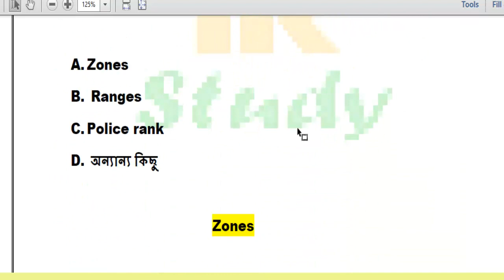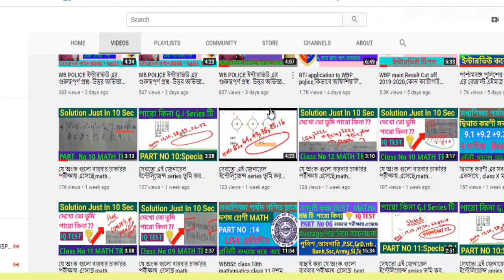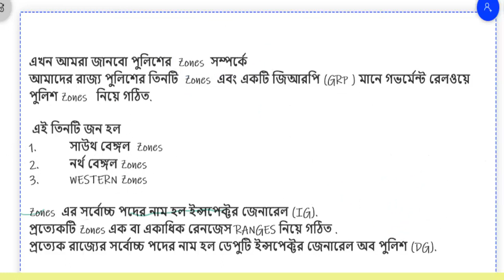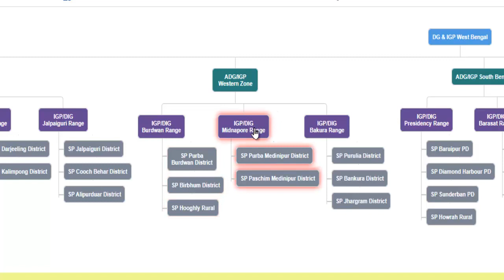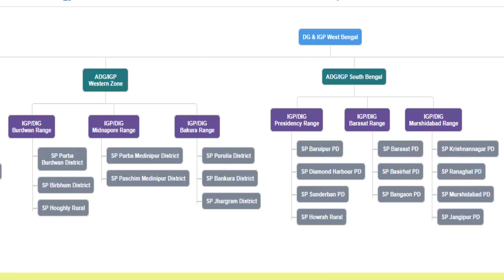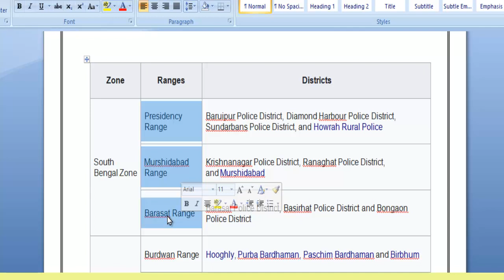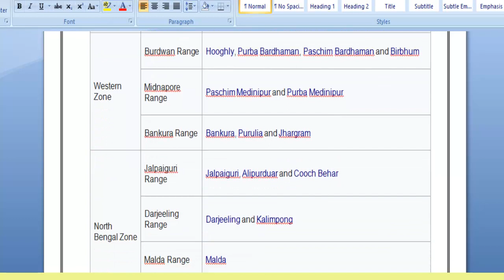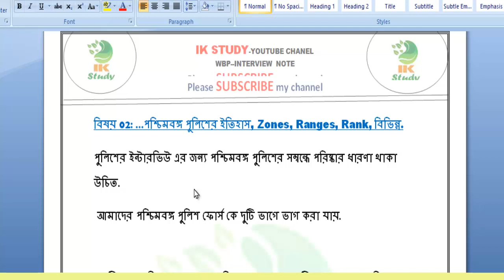WB POLICE ইন্টারভিউ এর গুরুত্বপূর্ণ প্রশ্ন- উত্তর অভিজ্ঞতা আলোচনা , wbp interview tips 23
WB POLICE  ইন্টারভিউ এর গুরুত্বপূর্ণ প্রশ্ন- উত্তর   অভিজ্ঞতা আলোচনা 23 , wbp interview tips 23

আমরা পশ্চিমবঙ্গ পুলিশের ইন্টারভিউ নিয়ে প্রথম থেকে শেষ পর্যন্ত তোমাকে গাইড করে যাবো .
একদিকে যেমন তুমি , আমাদের ইন্টারভিউ এর সব থেকে ভালো বই পেয়ে যাবে  অন্যদিকে ডেমো ইন্টারভিউ, mock  ইন্টারভিউ , interview live coaching , প্রস্তুতির নানা ধরনের গাইড  পেয়ে যাবে .

তুমি আমাদের অবশ্যই ফ্রী পিডিএফ ডাউনলোড করে একবার পড়ে নাও.